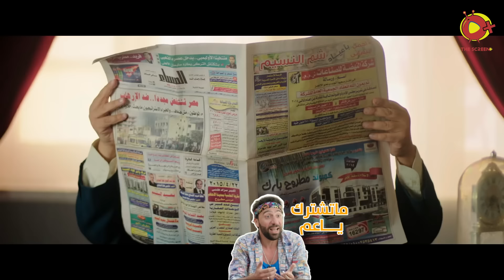نيللي وشريهان ضحك مابيخلصش اكتر من ساعتين 😂😂 اتفرج وانت بتاكل 😂😂